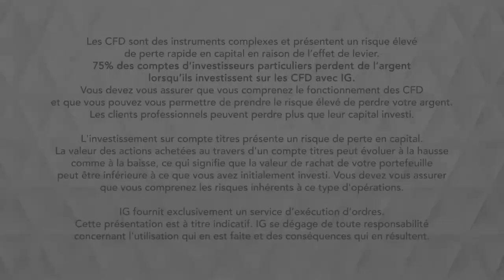Bourse - Airbus retour sous les MME 50 et 100 jours - IG 11.10.2019